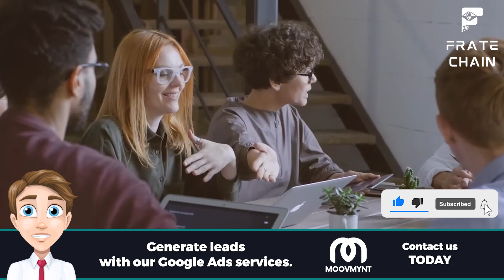🕵️‍♂️ Unraveling The Mystery: What Is A Logistics Company? 🚚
In the intricate dance of global commerce, one player often goes unnoticed despite its crucial role - the logistics company. The invisible hand orchestrates the movement of goods from one corner of the world to the other, connecting markets and consumers across continents. Without it, the global trade we take for granted would grind to an immediate halt. So, what exactly is a logistics company, and how does it create these worldwide connections? This video delves into the fascinating world of logistics, unravelling the mystery behind its operation and its vital role in our interconnected world.

Timestamps:
00:00 - 🤔 What They DON'T Want You to Know About Logistics! 🧐
00:37 - 🤑 Discover the SECRET Behind Logistics Success! 💼
01:40 - 🌐 Unbelievable Logistics Companies You Won't Believe Exist! 🤯
03:17 - 😱 The SHOCKING Truth About the Logistics Industry! 🚀
03:57 - 💥 The TRUTH About Logistics Providers You Need to Know! 🌐
05:21 - 🔥 Mind-Blowing Logistics Services You Never Knew Existed! 😱
06:37 - 🌟 Secrets Exposed: Freight Broker vs. 3PL Showdown! 🕵️‍♂️
07:53 - 🤯 The SHOCKING Truth About Logistics Companies! 📦